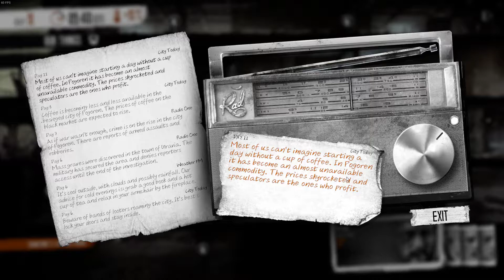This War of Mine Season 4 Playthrough Ep.10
Hope i can survive again! ^_^